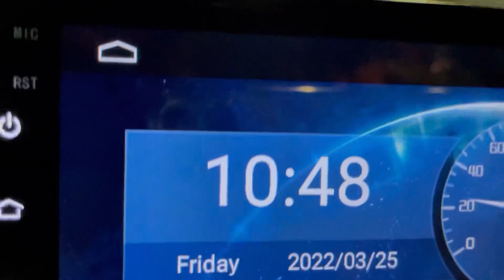तेजुचा भाऊ कुठे चालला ?Shifting च्या आदल्यादिवशी केला जेवणाचा प्लॅन..